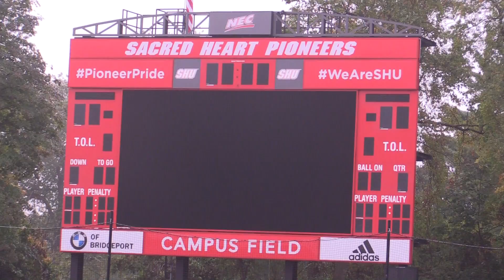Alex Mesropyan Feature Athlete Project